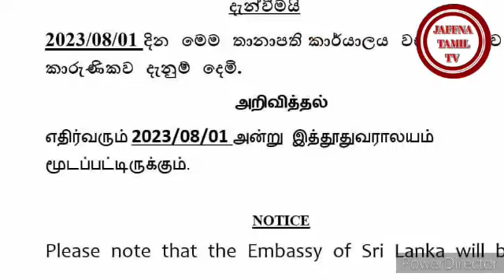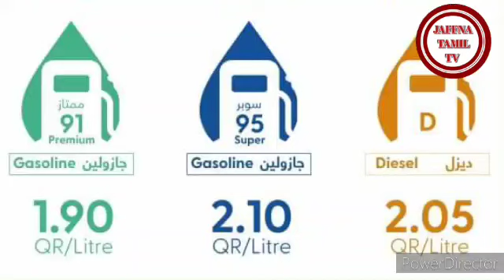Qatar Tamil News | JAFFNA TAMIL TV | 01.08.2023